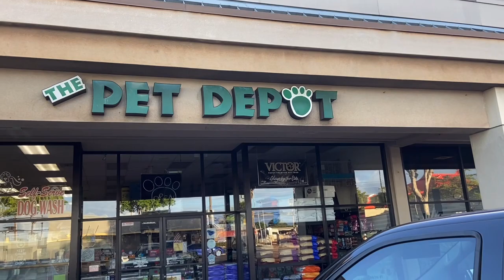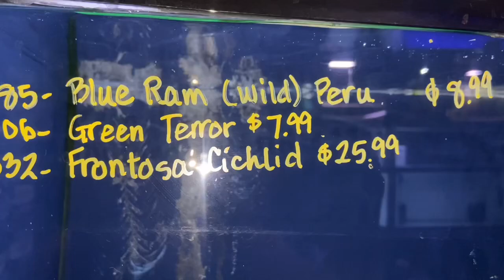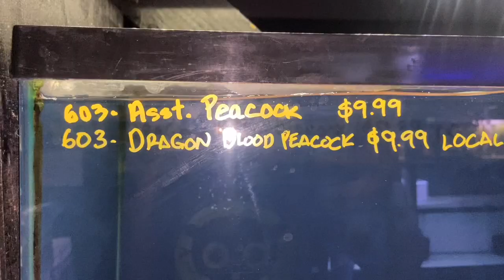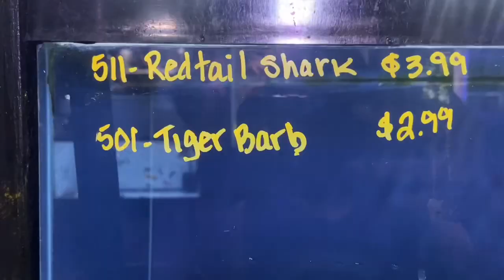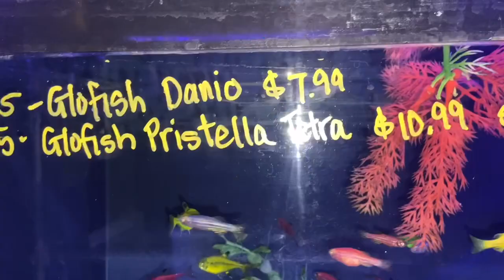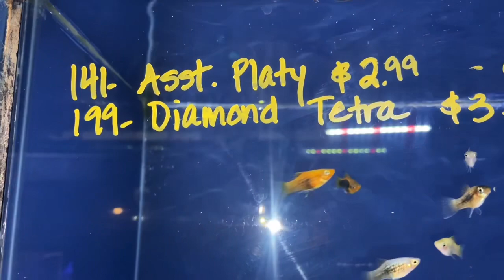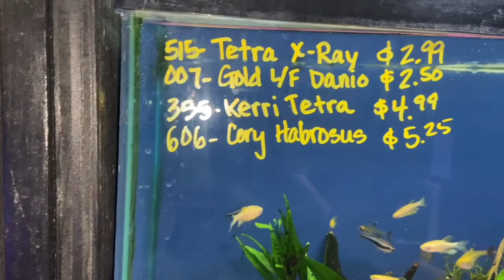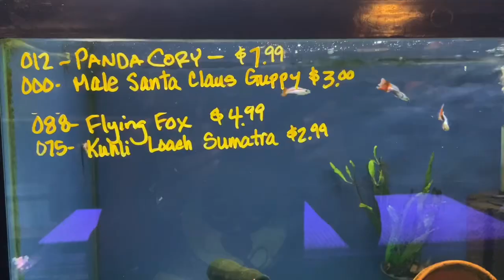Buying Rabbit, Aquarium Fish & Bird at PET DEPOT